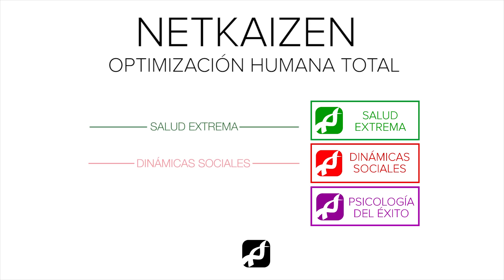Cómo Perder Barriga y Quemar Grasa Abdominal SIN DIETA - 3 Remedios Naturales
Perder barriga, bajar la panza o reducir cintura... ¿lo has intentado antes sin lograr bajar de peso? Con estos 3 REMEDIOS NATURALES podrás quemar la grasa abdominal y lograr un abdomen plano muy rápido y casi sin darte cuenta.

___ESTUDIOS Y ARTÍCULOS CITADOS EN EL VÍDEO___:

- Falta de sueño reduce pérdida de peso en un 55% en personas a dieta

___IMPORTANTE___

P: ¿Qué va a ser de los canales Psicología del Éxito y Salud Extrema?

P: Mario, ¿lo que dices no podría resumirse y hacer un vídeo de menor duración?
R: Mi trabajo no es DARTE INFORMACIÓN: es hacer QUE LA VIVAS mediante un sistema de coaching de INMERSIÓN RADICAL COGNITIVA que incluye el uso de todo tipo de recursos y herramientas capaces de inducir en ti ("obligarte" inconscientemente) un estado óptimo para la interiorización de los principios que te enseño. ¿Por qué darte sólo información cuando puedo ofrecerte una EXPERIENCIA y ayudarte a que estas enseñanzas cristalicen en ti explotando los mecanismos de tu inconsciente emocional (MIA)?